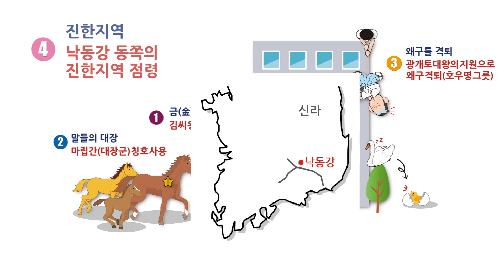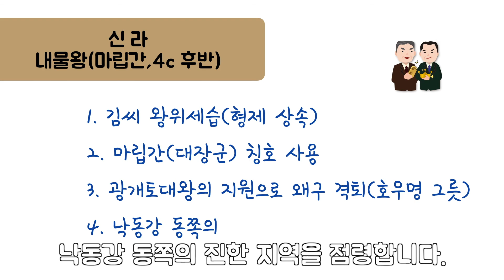한국사 주요 왕 기억법 - 신라(내물왕)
하루 만에 기억하는 한국사 주요 왕 업적 기억법'
기억력 스포츠의 장소 기억법으로 한국사를 배워보자.